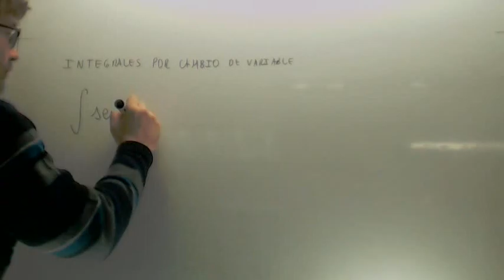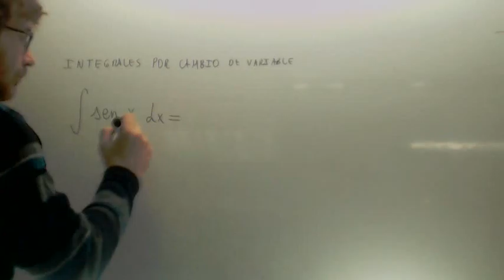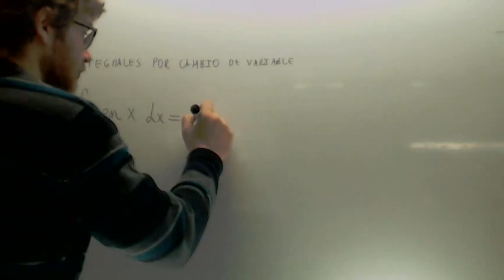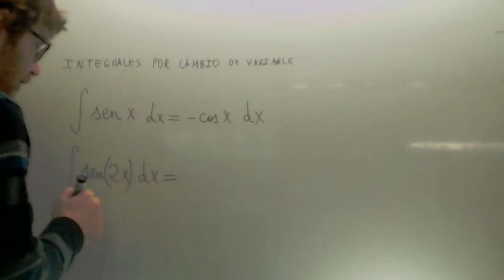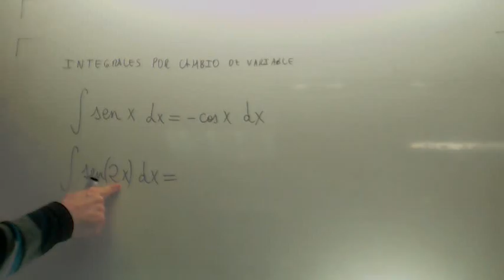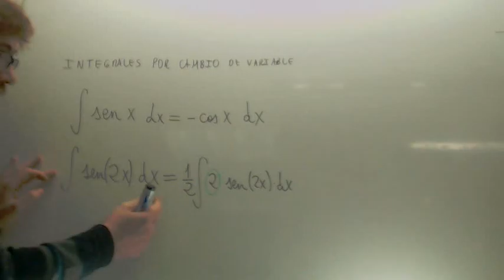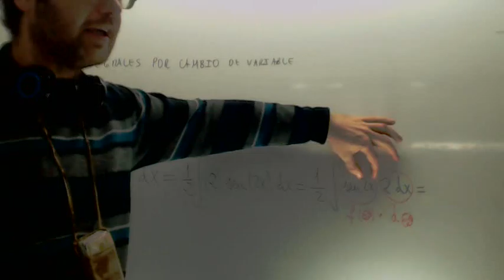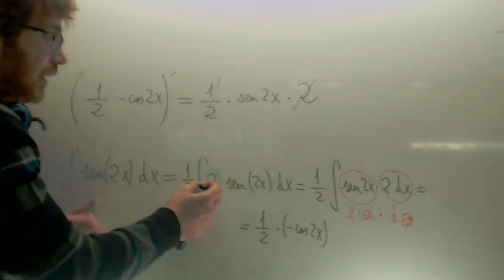Integral cambio de variable 01 Matematicas 2º Bachillerato Academia Usero Estepona